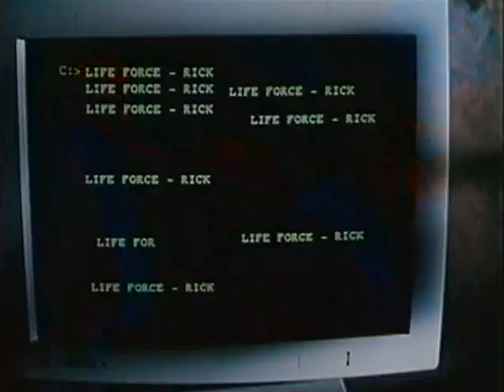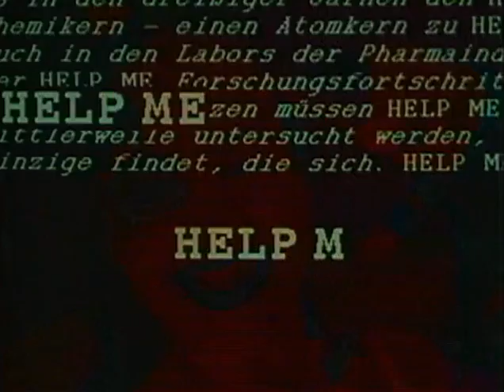Puppet Master 5 The Final Chapter Movie Trailer (1994)